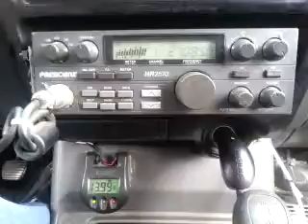02-25-2015 ModSqd BlkFlagLA 148Canada 709WA 429WA